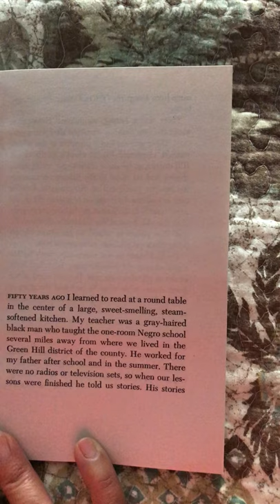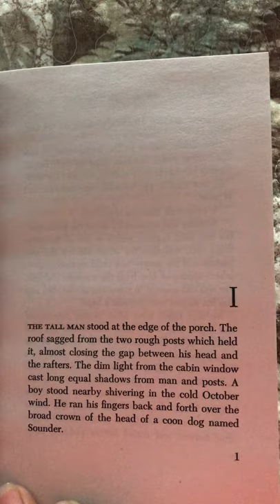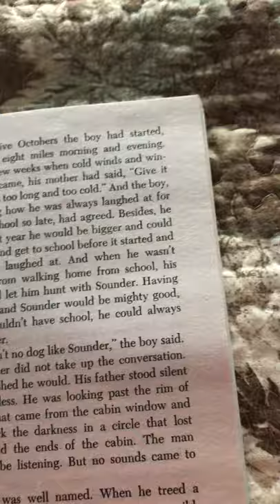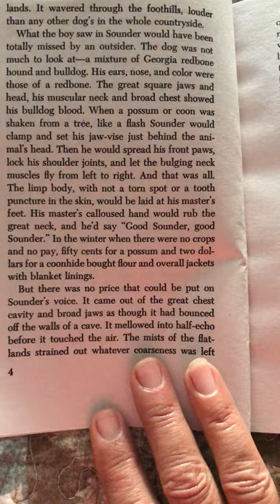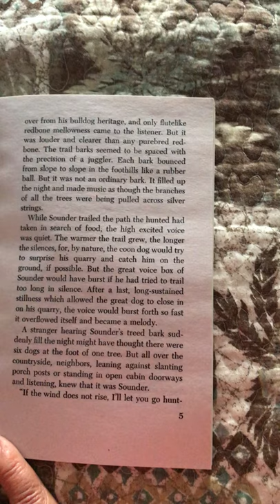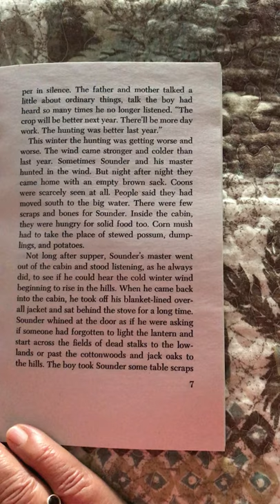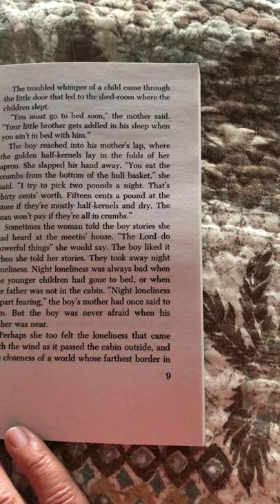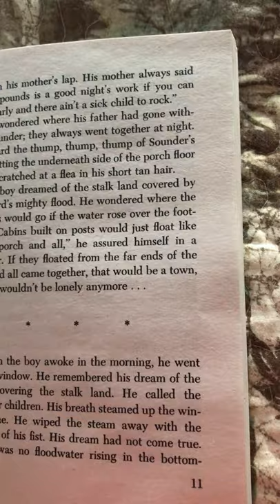Sounder by William H. Armstrong Illustrations by James Barkley Chapter 1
During the COVID-19 Stay home order, I read this story to my third-grade students.